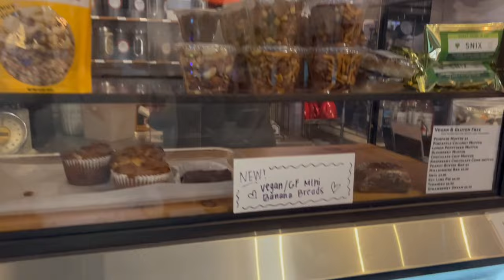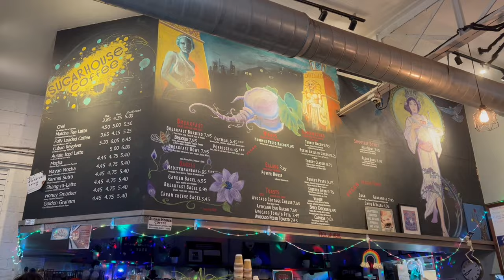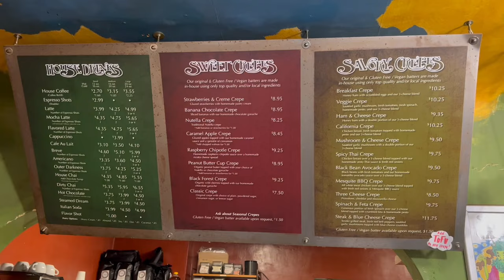Trying New Writing Environments (Coffee Shops, Libraries, Bakeries) // Writing Experiment Vlog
I needed to switch it up and try writing in new locations, so I took a week to write in new places like coffee shops, libraries, bakeries, and had so much fun and some yummy snacks in the process! Enjoy this writing experiment as I work on editing draft 6 of my high fantasy book :).

▶ Waterproof Notepad So You Never Lose Another Idea Down The Drain
▶ Subscription Box For Writers

My filming equipment:
▶ My mic
▶ My light

Timestamps:
0:00 Intro
0:44 Monday
3:06 Tuesday
6:20 Wednesday
9:08 Thursday
10:11 Friday
12:26 Writing Experiment Closing Thoughts